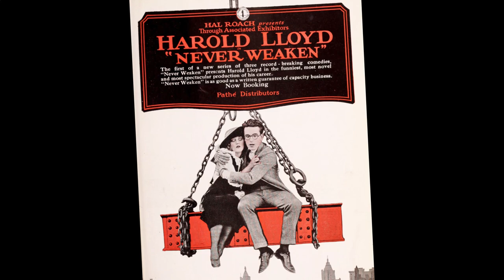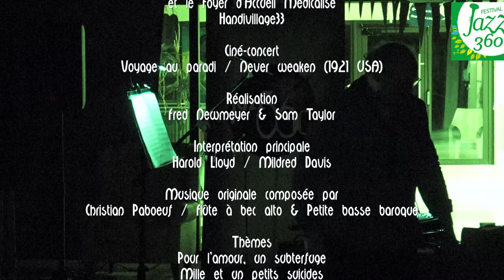Voyage au paradis / Never weaken / Christian Paboeuf / Création originale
Jazz360 & Handivillage33 présentent Voyage au paradis / Never weaken, réalisation Fred Newmeyer & Sam Taylor (1921, U.S.A.) ce dimanche 19 novembre 2023.
Le Foyer d'Accueil Médicalisé propose à ses résidents et au public extérieur trois courts-métrages en cette fin d'après-midi d'automne. Christian Paboeuf, avec sa flûte à bec alto et sa petite basse baroque, interprète sa composition musicale originale.
3/3 "Le médecin chez qui travaille Mildred n'a guère de clients. Pour conquérir la belle et arranger les choses, Harold Lloyd simule dans la rue des guérisons miraculeuses avec la complicité d'un acrobate..."
Titres musicaux du film :
- Pour l'amour, un subterfuge
- Mille et un petits suicides
- De la stabilité des poutres métalliques

Christian Paboeuf s’est lancé en 2003 dans l'aventure du ciné concert, après avoir travaillé dans de nombreux domaines, théâtre, jazz, musique contemporaine, classique, rock progressif, musique du monde, son et lumière, graphisme.
A la demande du Conseil Général des Côtes d’Armor et de son frère Daniel, il a d’abord écrit les musiques pour 3 courts métrages de Chaplin qu’il joue avec son quartet Il Monstro dans toute la France depuis 2003.

Puis à l’instigation de l’ADRC, il s’attaque au chef d’œuvre de Murnau, L’Aurore. Revendiquant de plus en plus une sorte d’impressionnisme psychique, Christian Paboeuf a conçu une musique où l’angle poétique est primordial. Il s’appuie pour cela sur ces instruments privilégiés, hautbois, flûtes à bec alto et basse mais aussi le vibraphone midi qui lui permet l’utilisation de sons concrets qu’il joue en direct, non comme des bruitages mais participant directement à la musique. Evitant le collage abrupt d’une musique contemporaine stéréotypée à ce chef d’œuvre où la lumière est magnifique, il cherche plutôt à en souligner la dramaturgie par son langage très personnel.

Une quinzaine d'autres ciné concerts suivent : Gosses de Tokyo / Ozu; Vive le sport avec Harold Lloyd; Les aventures du Prince Ahmed / Reiniger; La passion de Jeanne d’Arc / Dreyer, Les pionniers de l’animation, Trois mésaventures d’Harold Lloyd, The lodger d'Hitchcock, Laurel et Hardy; Métropolis / Lang, Safety Last; Chantage / Hitchcock; Au bonheur des dames / Duvivier. Tout récemment il crée, toujours sur la proposition de l'ADRC - C'est fantastique, un programme de 3 moyens métrages de Mélies, Renoir et Franju.

Entre temps, Christian Paboeuf crée Le fantôme de l’opéra de Rupert Julian. Ce ciné concert écrit pour le quartet Il Monstro connaîtra un grand succès au Festival Nuits soniques d’Auray. 2 CD L'Aurore et Le fantôme de l’opéra sont sortis en 2013 et en 2015 présentés dans Tapage nocturne émission de France Musique.

En 2018, il crée Sherlock Junior / Keaton, puis, à la demande du Printemps coréen de Nantes, le ciné concert d'un moyen métrage : Sprout / Yoon Gaa Eun, Ours de cristal à Berlin.
En 2023, il crée pour l' Acid'Animé Fest, à Landujan en Ille-et-Vilaine, au Château de Léauville le ciné concert du film Ruzz et Be / Jullien.

AVERTISSEMENT : Pour des questions de droits, le court-métrage n'a pas été filmé tout comme le public. Volontairement la qualité sonore n’est pas celle d’un enregistrement professionnel.